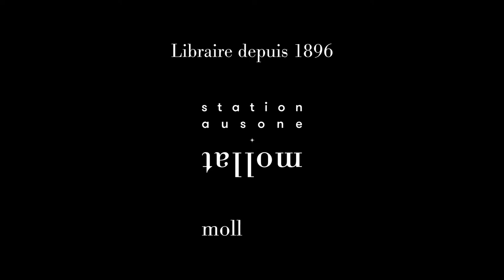Jacques Expert - Le carnet des rancunes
À l'occasion de la 18ème édition du festival "Quais du Polar" à Lyon, Jacques Expert vous présente son ouvrage "Le carnet des rancunes" aux éditions Calmann-Lévy.